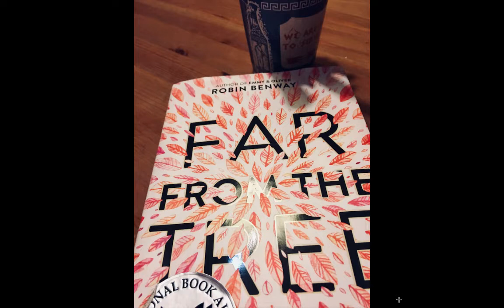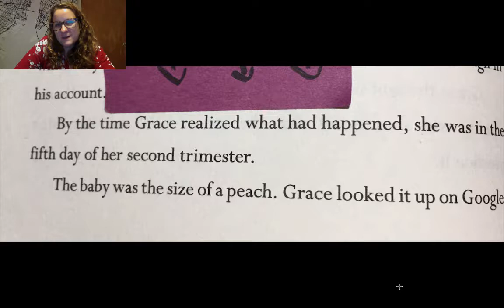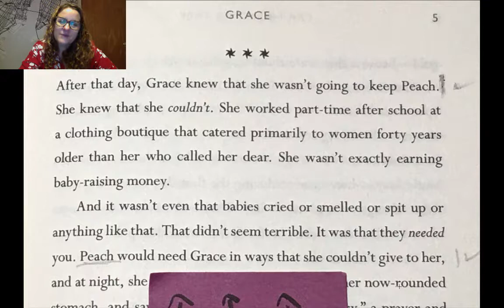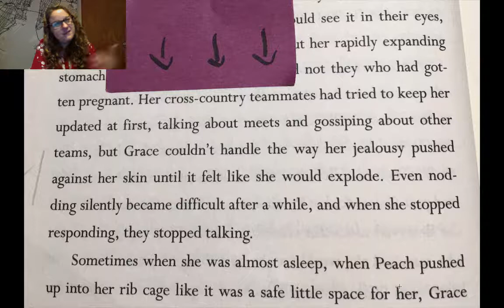Robin Benway's Far From the Tree: Fresh Characterization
Robin Benway's Far From the Tree shows surprising and fresh ways to get into the head of her protagonist and communicate both how they see the world and how they are feeling.